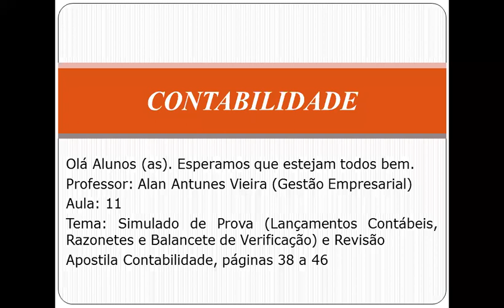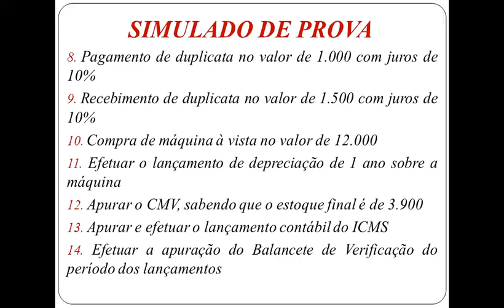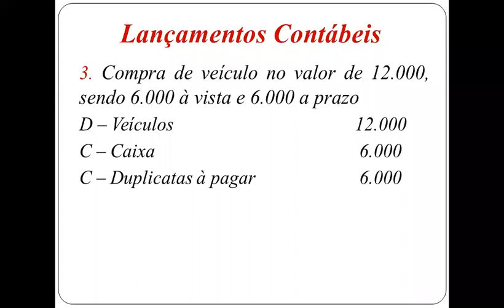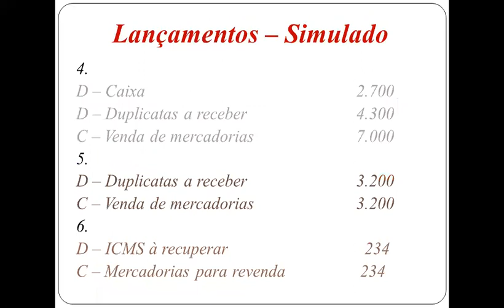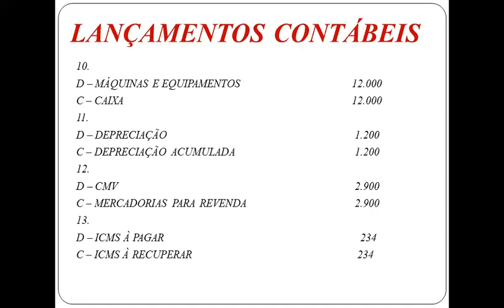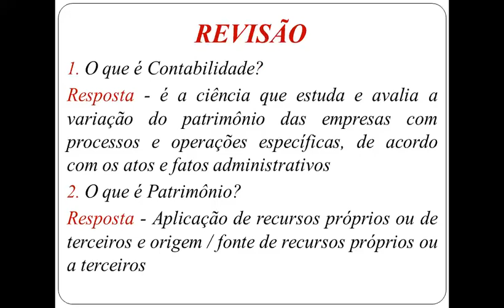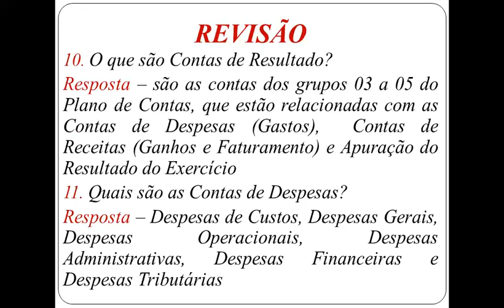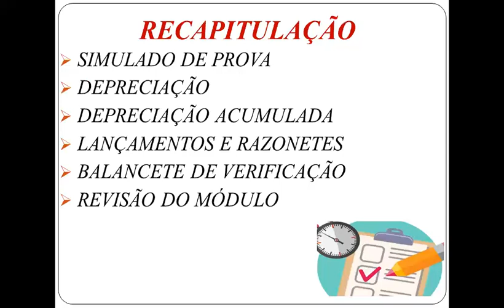MEGATOC Curso de Contabilidade aula 11